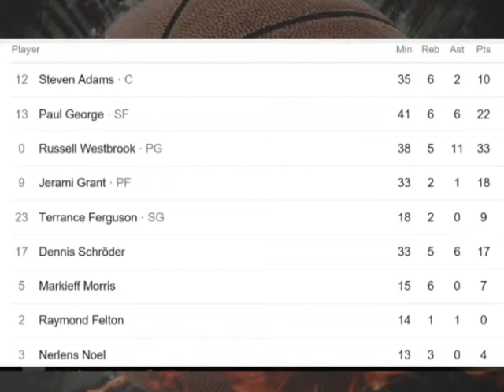Portland Trail Blazers - Oklahoma City Thunder Game 3 Box Score: April 19 2019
Box Scores are from Google.com

The opening graphic was designed by IOI,

The basketball graphic is part of the Public Domain